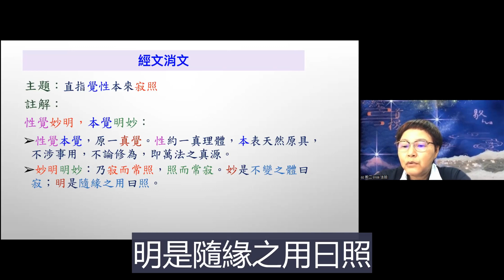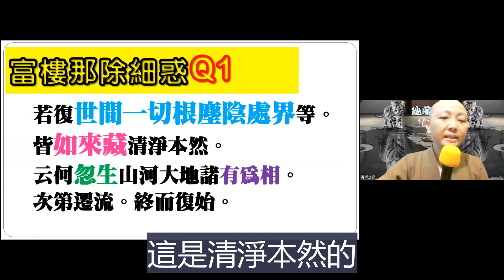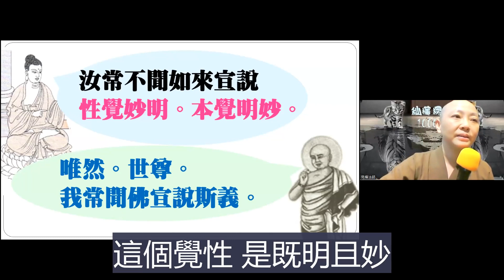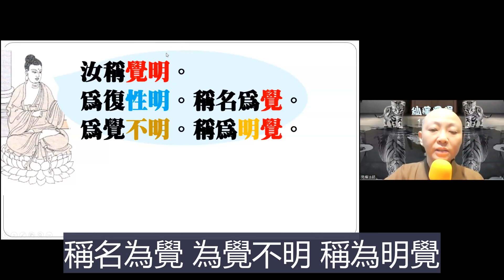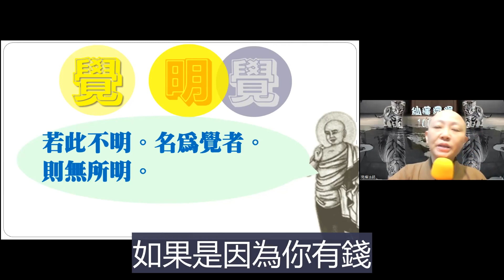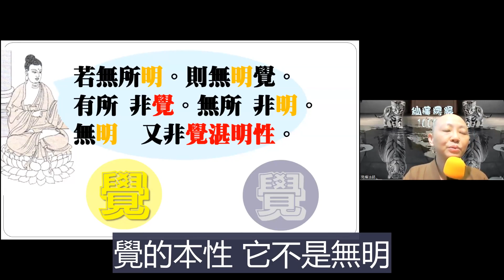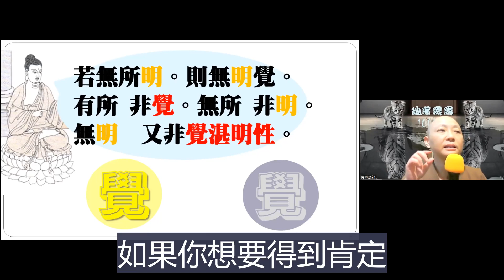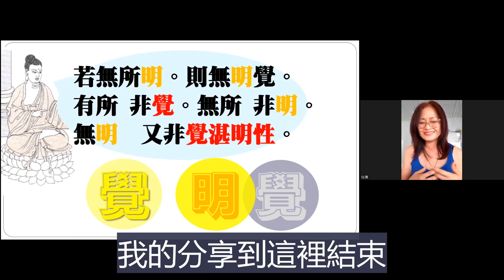【秒懂楞嚴 174日】 云何忽生山河大地清淨本然。云何忽生山河大地。…無明又非覺湛明性。 見輝法師 字幕版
【本集重點】
除細惑，富樓那問：云何忽生山河大地?

00:08:15 本覺與明覺釋義
00:16:10 法國學員分享-以覺心的慈愛照亮他人(街友關懷)
00:23:38 心本具的覺不設限就能與他人的與佛的覺相通

【經文】
佛言。富樓那。如汝所言
清淨本然。云何忽生山河大地。

汝常不聞如來宣說性覺妙明。本覺明妙。
富樓那言。唯然。世尊。我常聞佛宣說斯義。

佛言。汝稱覺明。
為復性明。稱名為覺。
為覺不明。稱為明覺。
富樓那言。若此不明。名為覺者。則無所明。
佛言。若無所明。則無明覺。
有所非覺。無所非明。
無明又非覺湛明性。

【關於我們】
歡迎加入
寶嚴禪寺LINE官方帳號。

(A) 官方網站:
1.圓道禪院：

(D) Facebook：
1.圓道禪院：